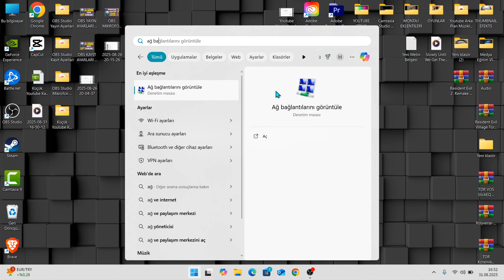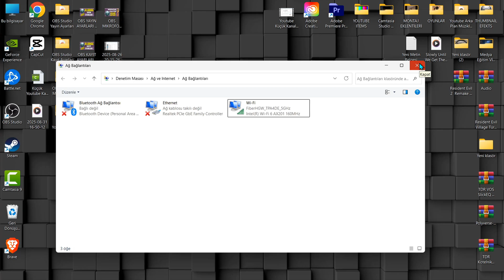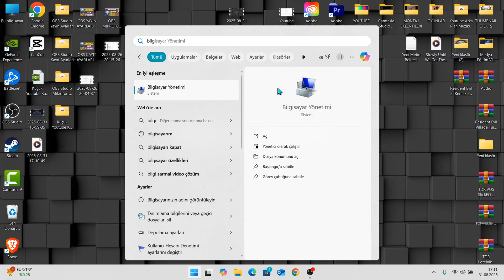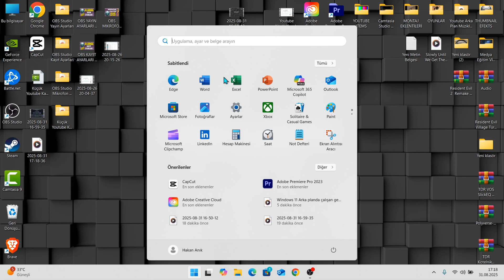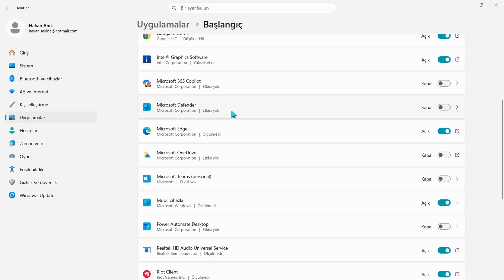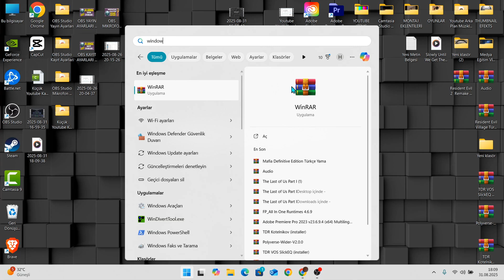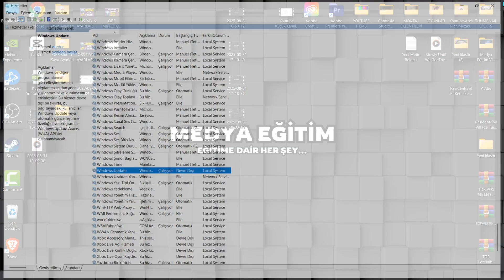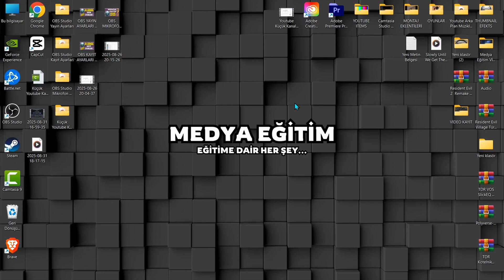PROGRAMSIZ İNTERNET HIZLANDIRMA VE PİNG DÜŞÜRME YÖNTEMLERİ 2025 | Windows 10-11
Bu videoda; programsız internet hızlandırma ve ping düşürme nasıl yapılır, pc internet hızlandırma, windows 10-11 internet hızlandırma yöntemlerinden bahsettik.

🌐 Windows 10 ve Windows 11 kullanıcıları için programsız internet hızlandırma ve ping düşürme yöntemlerini adım adım gösteriyorum. Oyunlarda gecikme (lag) sorununu azaltmak, daha stabil bağlantı sağlamak ve internet hızınızı artırmak için ihtiyacınız olan en güncel yöntemleri bu videoda bulabilirsiniz!

💡 Videoda Öğrenecekleriniz:
✅ DNS ayarlarını değiştirme
✅ Arka planda internet tüketen servisleri kapatma
✅ İnternet optimizasyonu için Windows ayarları
✅ Daha düşük ping ile oyun performansını artırma
✅ Programsız, güvenli ve kalıcı hızlandırma yöntemleri

00:00 – Giriş
00:33 – En Düşük Ping'e Sahip DNS Ayarlarını Kullan!
03:30 – Hız Sınırlayıcı Kontrolü ve Kaldırma
04:23 – İnternet Tüketen Arka Plan Uygulamalarını Kapatma
05:51 – Başlangıç uygulamalarını Kapatma
07:22 – Windows Update Devre Dışı Bırak
09:14 – Önemli Dip Not
10:26 – Kapanış

📌 Kimler İçin Uygun?

Online oyunlarda düşük ping isteyenler 🎮

İnterneti daha hızlı ve stabil kullanmak isteyenler

Programsız çözüm arayan Windows 10 & 11 kullanıcıları

Her hafta internet, bilgisayar ve yazılım konularında yeni eğitim videoları paylaşıyorum.

👍 Videoyu beğenmeyi, 💬 yorum yapmayı ve 📤 paylaşmayı unutma!